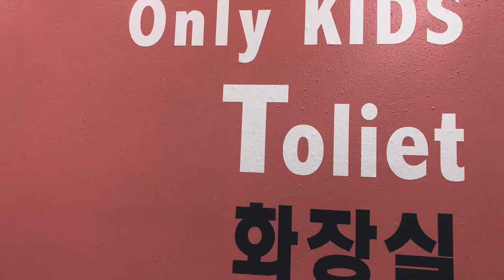원주키즈카페 '키즈로' - 아이들의 신나는 놀이터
강원 원주시 원일로 233 하나로마트 2층에 위치한 멋진 아이들의 놀이터를 소개 드립니다.
아이들의 행복이 머무는 공간~
아이들이 함께 사회성을 키워갈 수 있는 공간~
원주 키즈로 입니다.